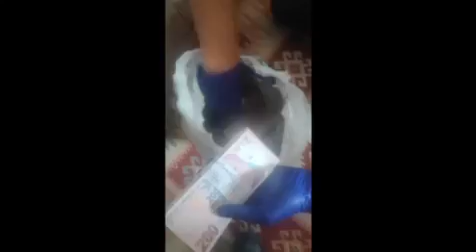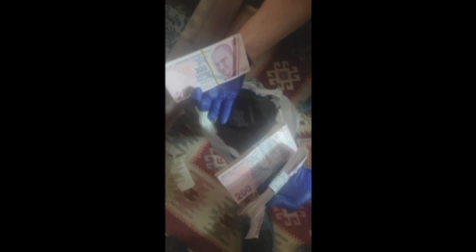İpsala'da 17 tabanca,mühimmat ve 249 bin TL ele geçirildi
HACIKÖY'DE BİR EVDE VE İŞYERİNDE JANDARMA ARAMA YAPTI